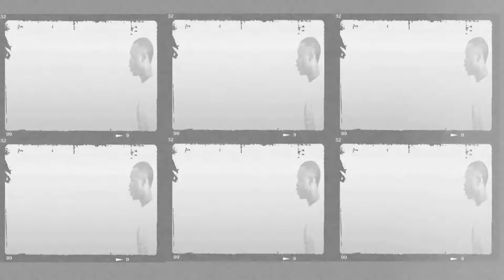Chris Tuck - To Be Great (Offical Video)